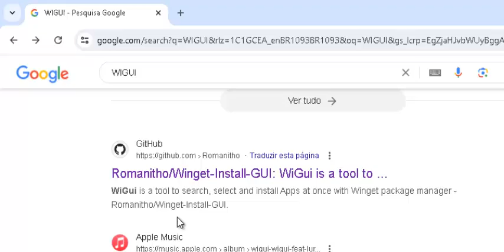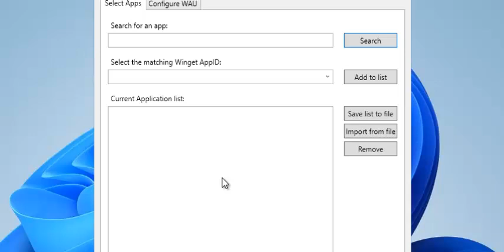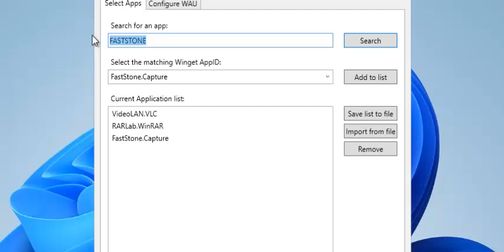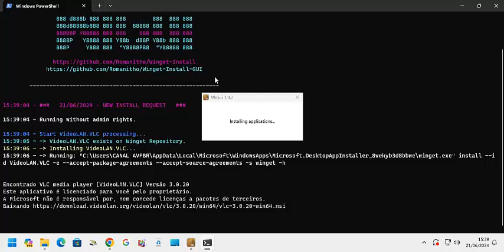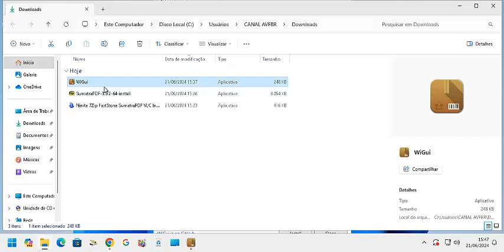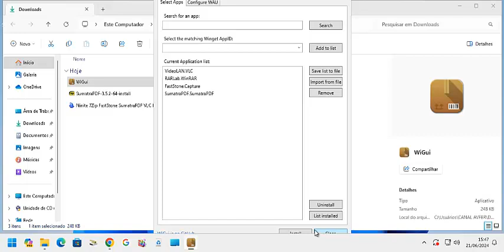Aprenda a AUTOMATIZAR a INSTALAÇÃO De PROGRAMAS No Seu Windows | Tudo Em MINUTOS | PARTE - 4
Fala galera segue a nossa quarta parte, desta vez uma opção com interface, o que deixa o manuseio muito mais fácil..Espero que gostem abraços